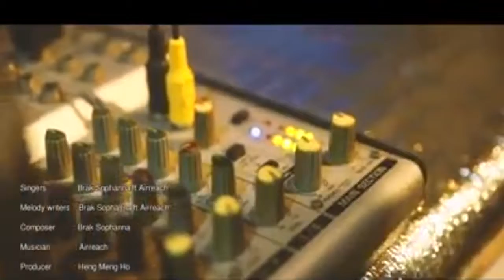គាំទ្រកីឡាកម្ពុជា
Full MV Official
ច្រៀងដោយ៖ ប្រាក់ សុផាន់ណា ft. អ៊ែរាជ
និពន្ធបទភ្លេង&ទំនុកច្រៀង​ ៖ ប្រាក់ សុផាន់ណា
សម្រួលតន្រ្តី & ​និពន្ធទំនុក​ Rap ៖ អ៊ែរាជ
Sophanna ft Arreach